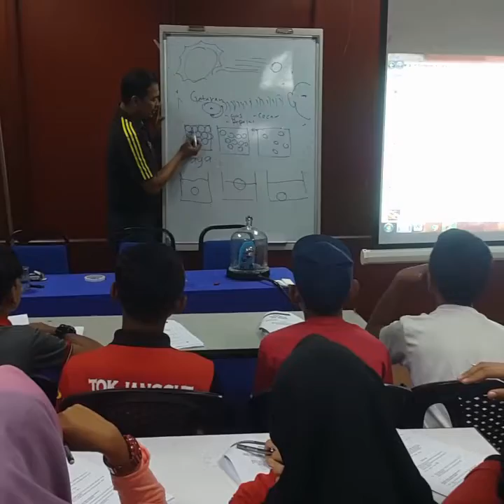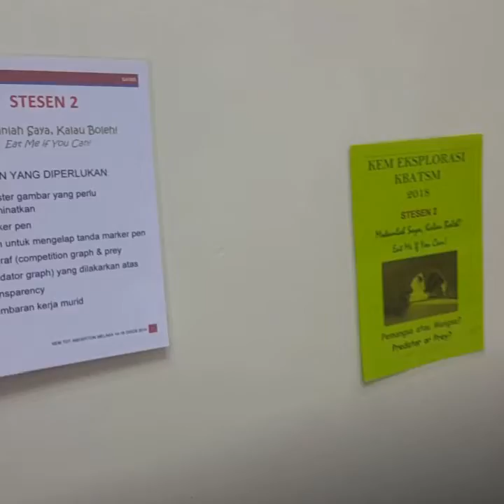KBATSM SIRI 1